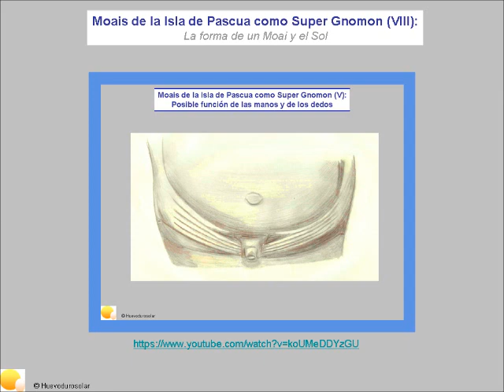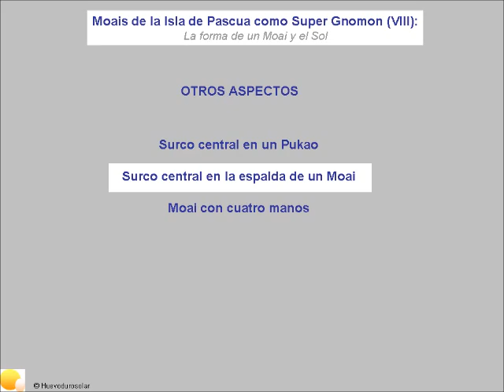La forma de un Moai y el Sol. Moais de la Isla de Pascua como Super Gnomon (VIII)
English version in other video titled "The shape of a Moai and the Sun. Easter Island´s Moai as Super Gnomon (VIII)".

+ info (Sistemas de Orientación Solar)